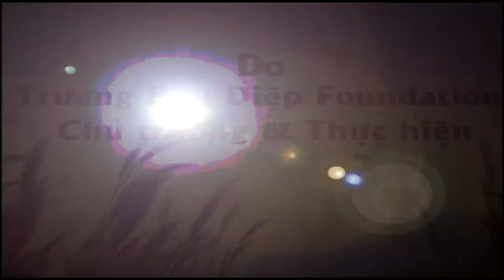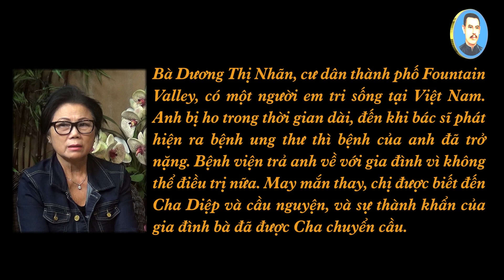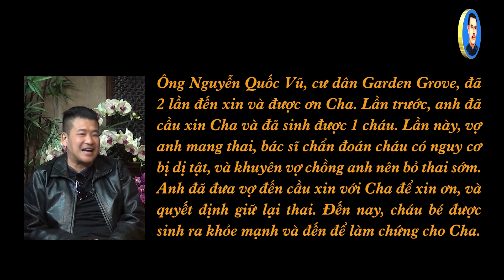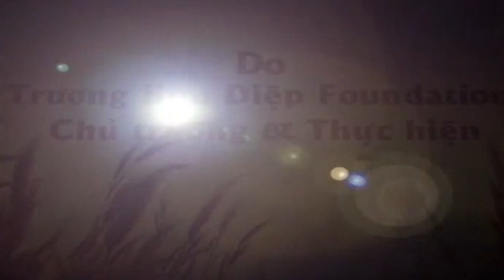ƠN CHA DIỆP 354: Hãy có niềm tin mạnh mẽ vào lời cầu nguyện của mình.